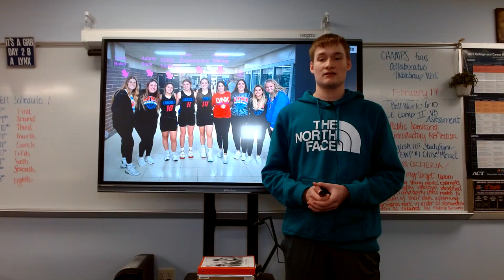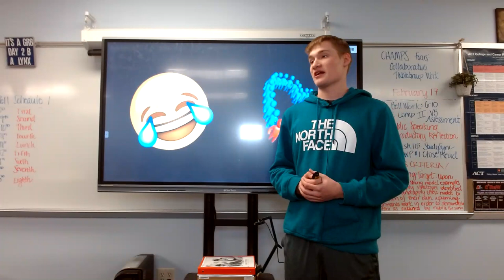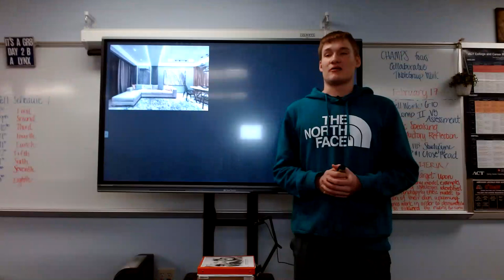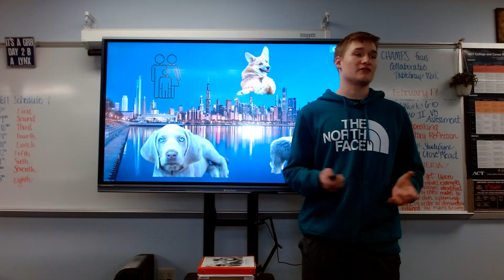Steven Stangl : Peer Introduction (Ella)